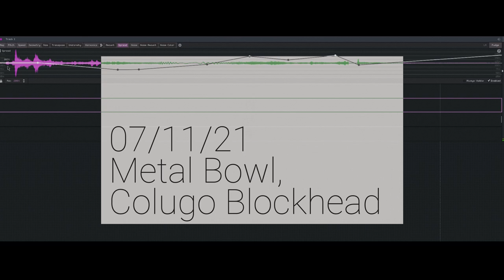Noisevember 2021 Day 07 - Metal Bowl, Colugo Blockhead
Making a bit of noise every day in November.
Stretching and distorting the resonance of a metal bowl in the experimental DAW Colugo Blockhead.